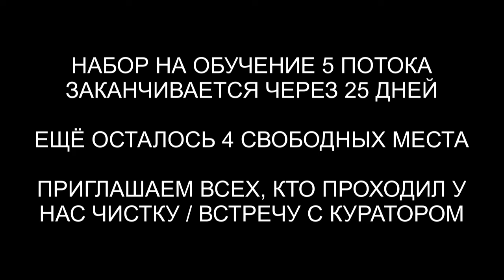Ящер | Гуманоид | Возврат 50% души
✅ По вопросам сеансов - администратор Ольга Ящер | Гуманоид | Возврат 50% души | @ARGOVP2
00:00 Полнота Души
01:22 Булыжник на шее и Интерференты
02:24 Ящер маг
04:36 Лечение людей
07:08 Кто сколько находился в биополе
07:54 Лярвы
08:36 Инкуб и ремни
08:59 Лизард
09:33 Гуманоид и Ящер
10:21 Кто в квартире
10:57 Отпускаем интерферентов
11:27 Контракт
12:34 Ли на связи
13:47 Школа магии
14:20 Мы закончили чистку